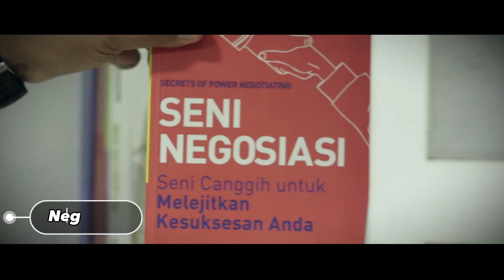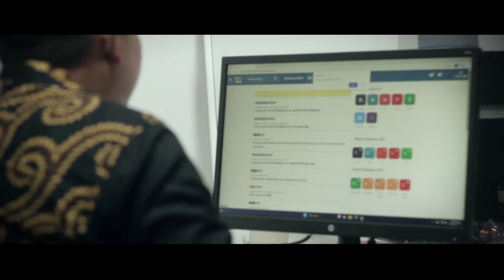BJB BETTER AWARD 2023 - KATEGORI AO PPK TERBAIK BJB CABANG SURABAYA